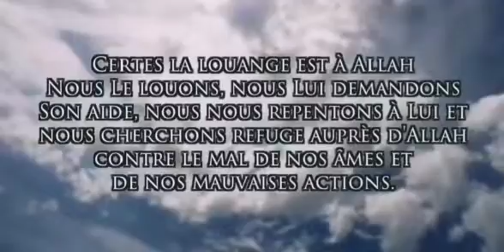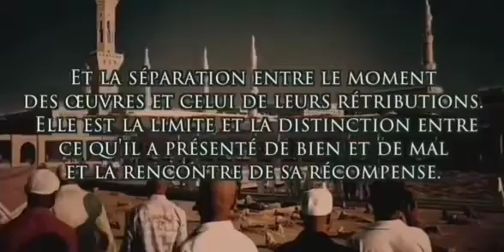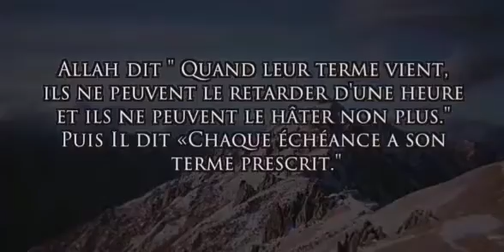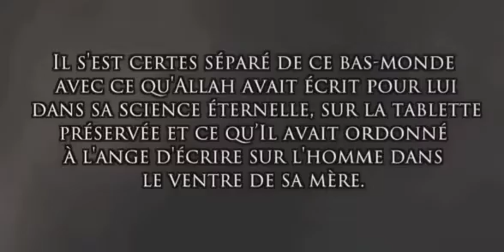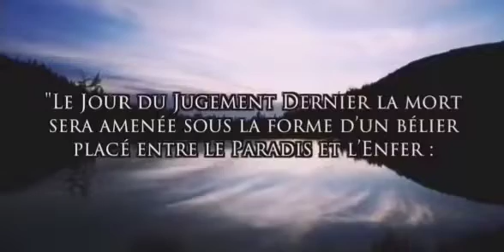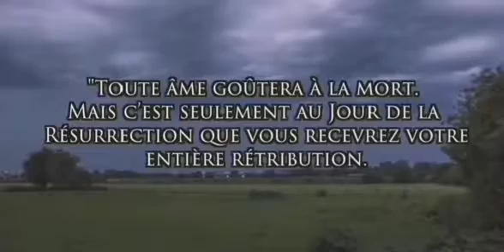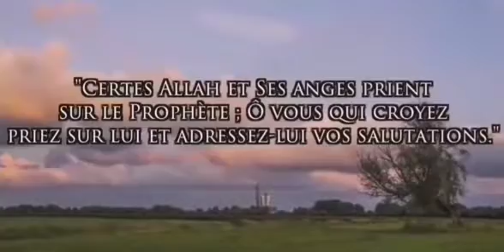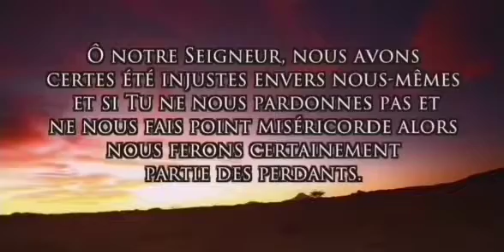la fin du monde en détails !